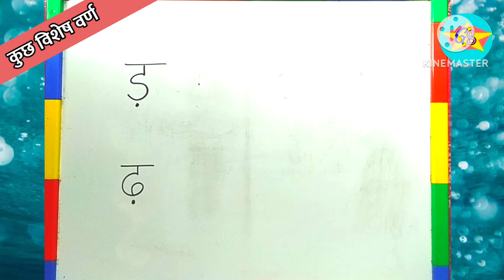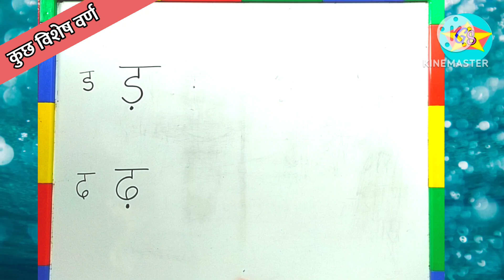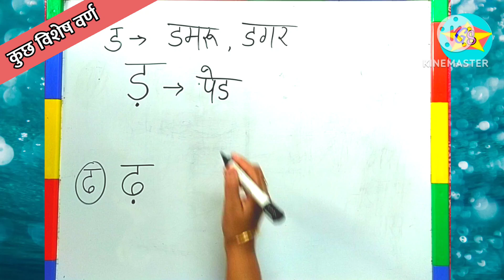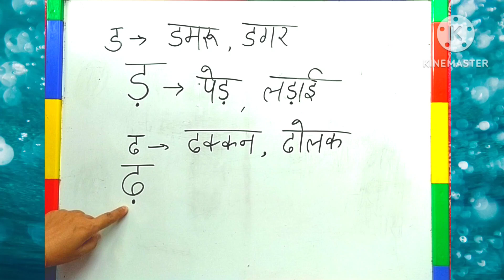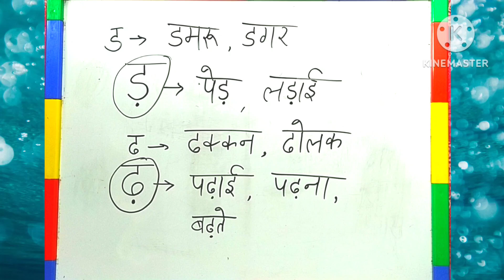ड़ और ढ़ का सही उच्चारण और प्रयोग || आओ सीखें हिंदी || कुछ विशेष वर्ण || d and dh ka prayog